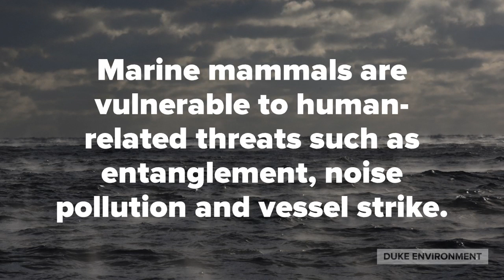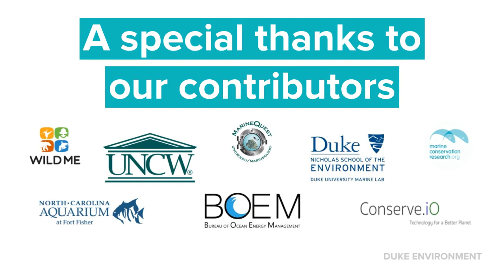MAPS: How to Protect Marine Life from Harmful Sound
Duke marine science Doug Nowacek is working with Nicholas School students, as well as BOEM, UNCW, Marine Conservation Research and the NC Aquarium, to study beaked and sperm whales off the Carolina coast.